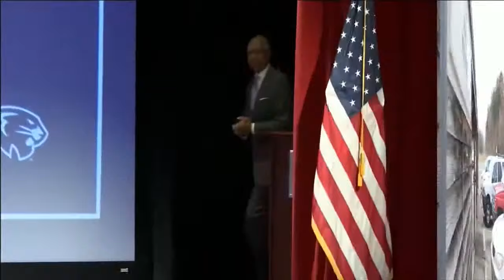WXLV: Homecoming For High Point University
High Point University has announced the hiring of Hall of Famer Orlando ‘Tubby’ Smith as the Panther’s head coach for men’s basketball.